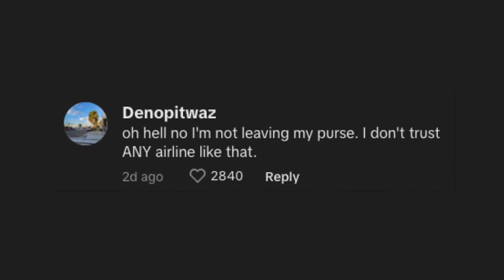Passengers on Southwest Airlines flight receive photos suggesting bomb on plane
A Southwest Airlines flight from Las Vegas to Hawaii was diverted after passengers were sent alarming photos suggesting there was a bomb on the plane.

A trouble-making traveler, who has not been identified, used Apple’s AirDrop feature to spread the threatening images, the Alameda County Sheriff’s Office said.

The sheriff’s department received the tip at around 11 a.m. Monday when Flight 3316 was forced to land in Oakland, California.